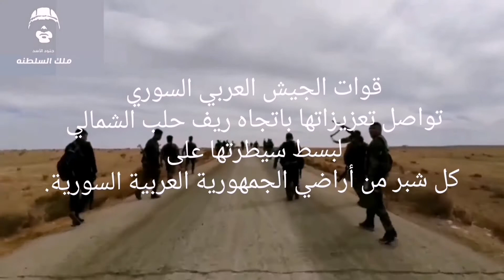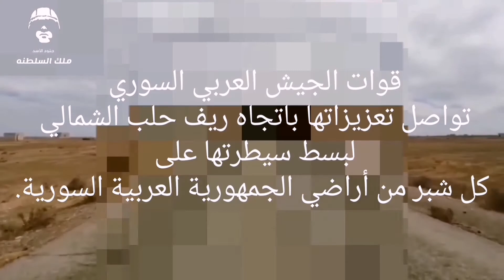قوات الجيش_العربي_السوري واصل تعزيزاتها باتجاه ريف حلب الشمالي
قوات
تواصل تعزيزاتها باتجاه ريف حلب الشمالي
لبسط سيطرتها على كل شبر من أراضي الجمهورية العربية السورية.